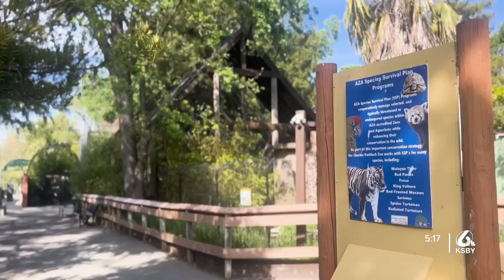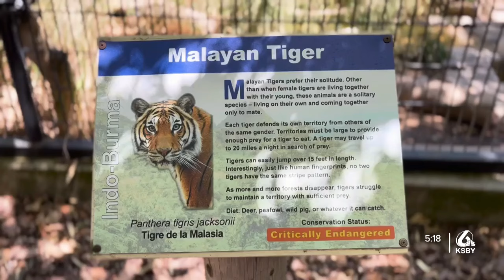New Zoo Director shares plans for Charles Paddock Zoo